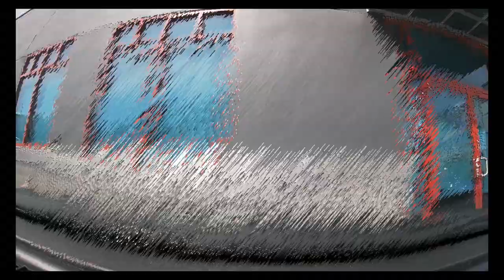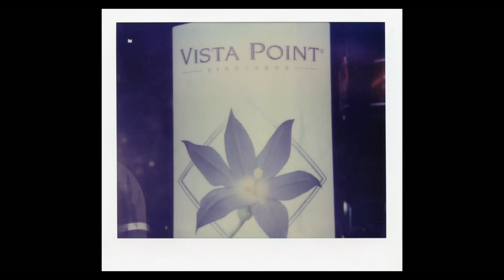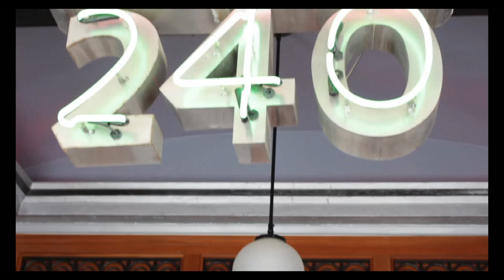Shooting With The Polaroid Macro 5 SLR (Photo 101)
In this video I take my Polaroid Macro 5 SLR out and see how it tests against street photography. This is the first episode of Photo 101 where I talk about and shoot many of the cameras I own.